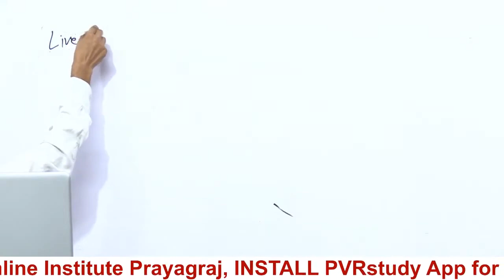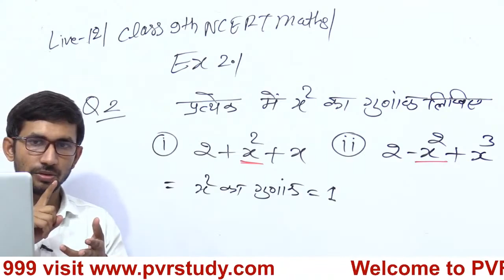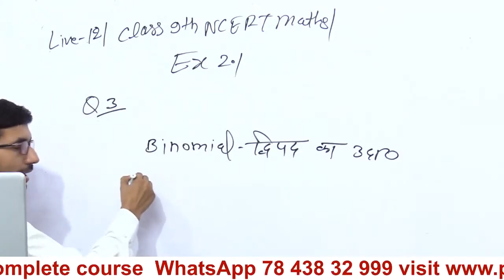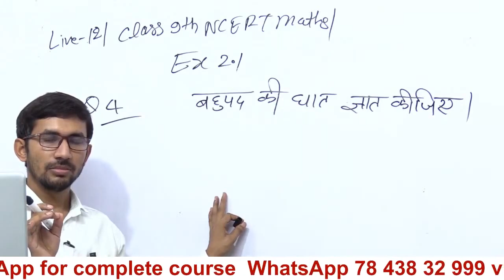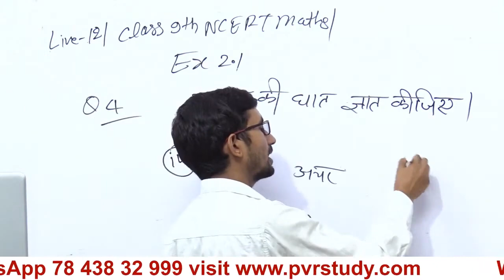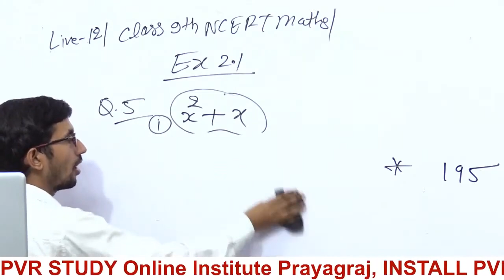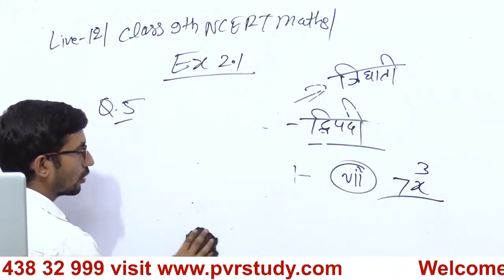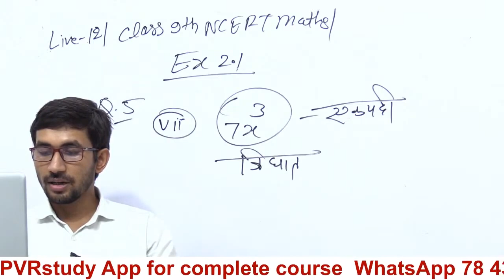Class 9th NCERT Maths || Revision Class || Live 12